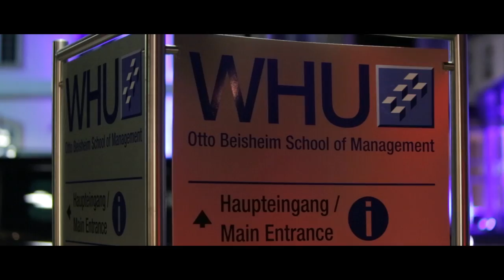Campus for Finance - Official Trailer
Watch our new official Campus for Finance trailer now. For more information or to apply for one of our conferences, go to: